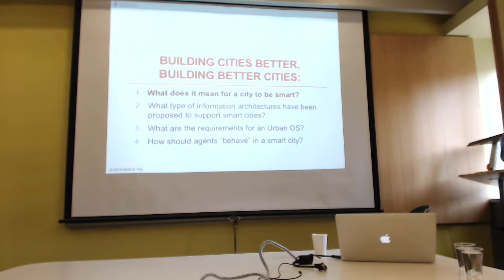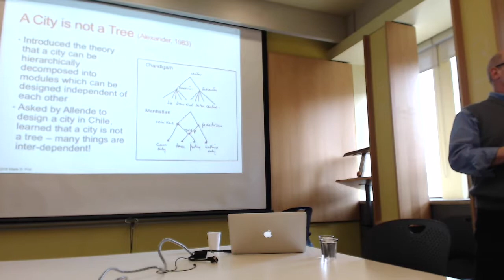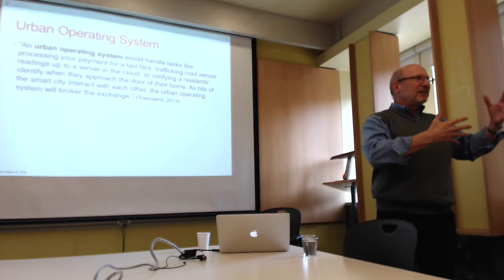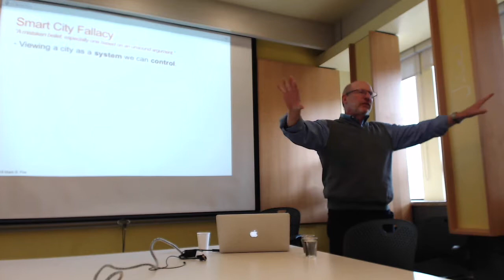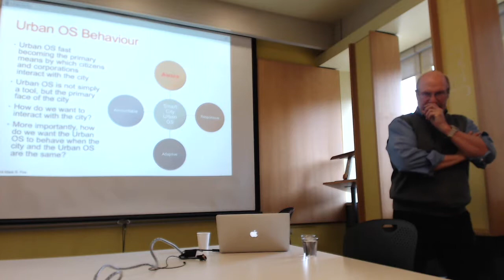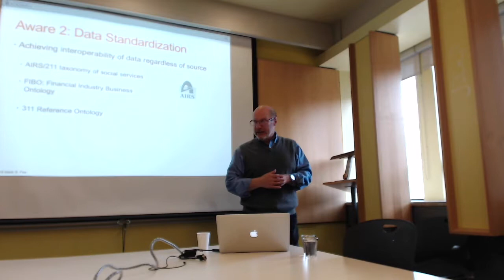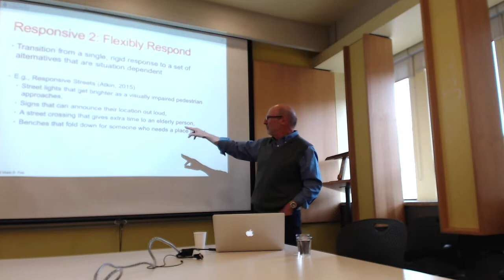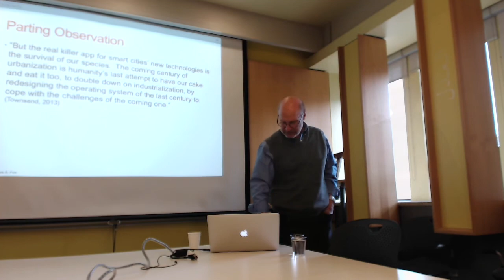Mark Fox, Are We Building Smart Cities on Dumb Information Systems?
Ethics in the City
Centre for Ethics, University of Toronto, March 21, 2018

Mark S. Fox
University of Toronto
Distinguished Professor of Urban Systems Engineering